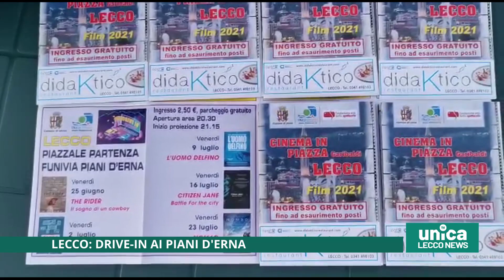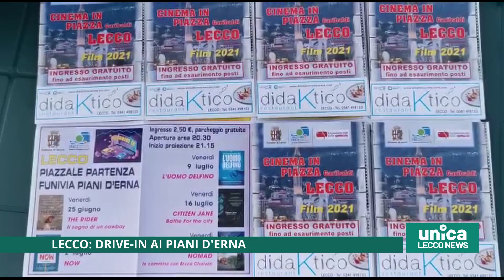Lecco, tutti al drive-in